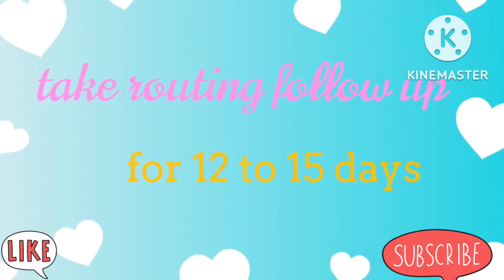dry socket |dry socket after tooth extraction|dry socket treatment|dry socket management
dry socket
dry socket after tooth extraction
 dry socket treatment
 dry socket management
my case
commen complication in dental clinic